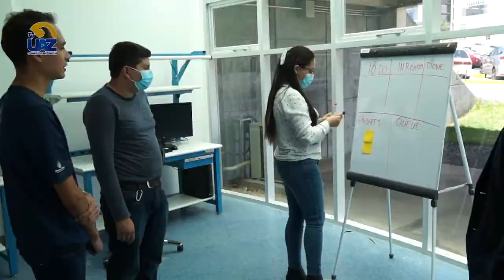🟢 Posgrado en Ingeniería UAZ ⚙️